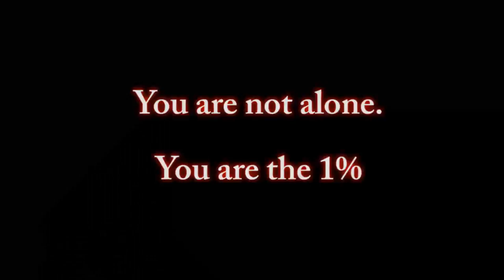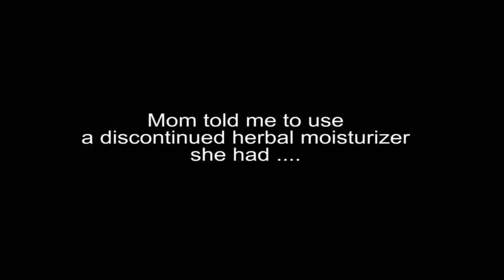Itching from wrestling and grappling story. ItchSubmit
itching from BJJ wrestling & Grappling.  Story of how Itch Submits creator suffered from itching from wrestling.